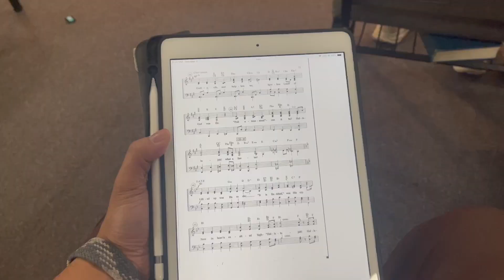Honest take on Feastables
Vlog #63 It was a short review nothing crazy in depth. Just your average joe. If you want to see a more in depth review let me know down in the comments.

Beth - bethanylinay
Caleb - calebm_4

calebandbeth